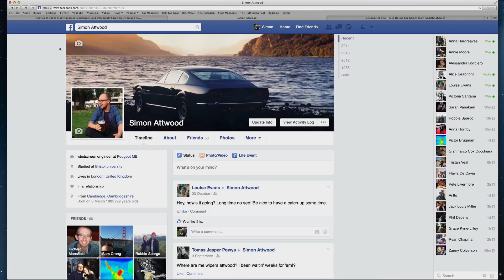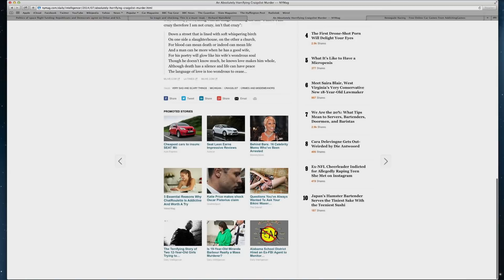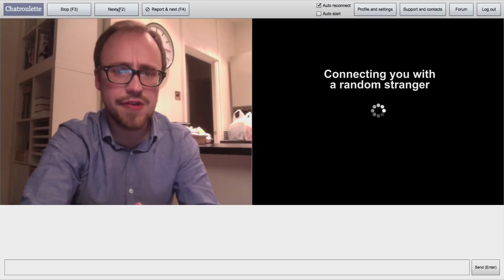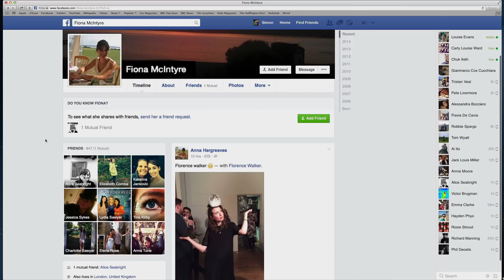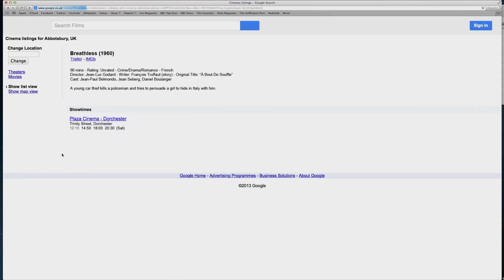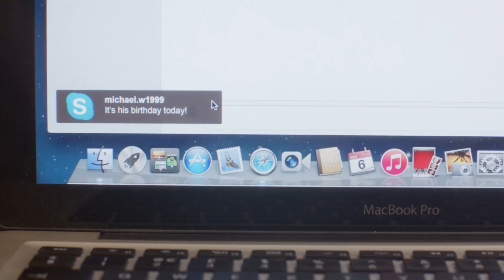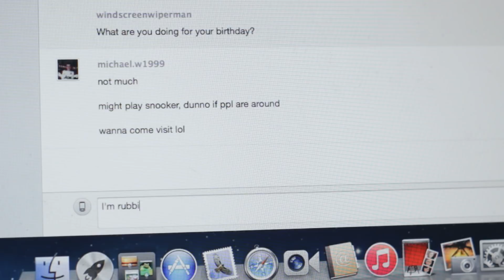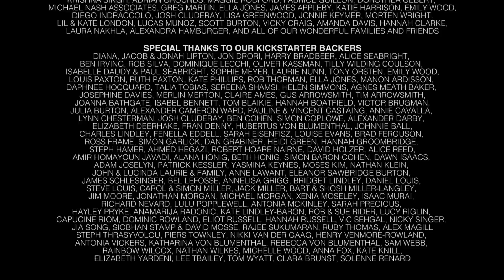WINDSCREENWIPERMAN (2015) Short Film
A man makes friends with a teenage boy online in this short film which explores the stigma around online friendships and our global addiction to social media.

Directed by Sam Baron. Written by Sam Baron & Raphael von Blumenthal. Produced by Mark Hopkins, Aidan Grounds & Emily Precious. Starring Raphael von Blumenthal, Joe Hurst & Rebecca Herod.